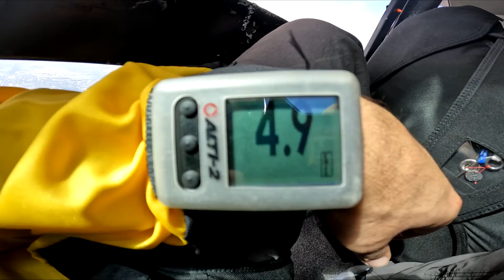David Found Out ITS A BABY GIRL!!!!